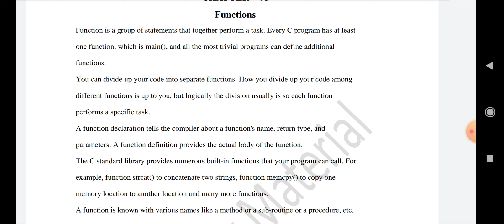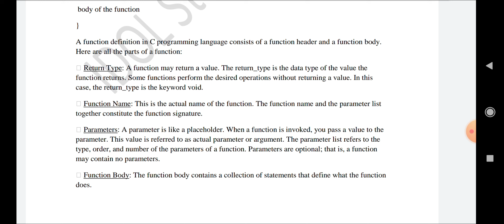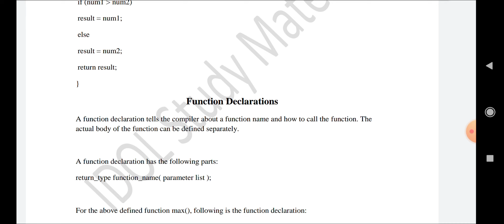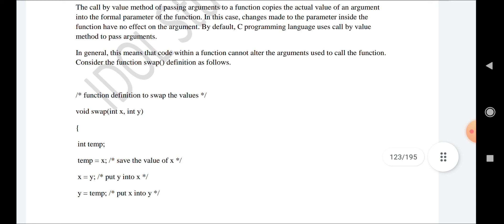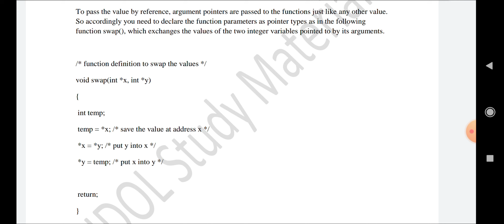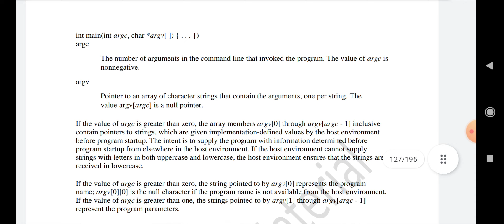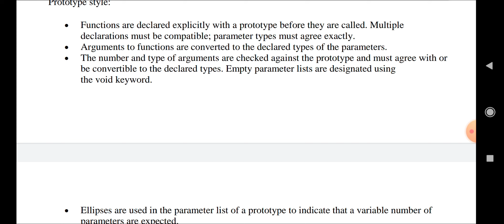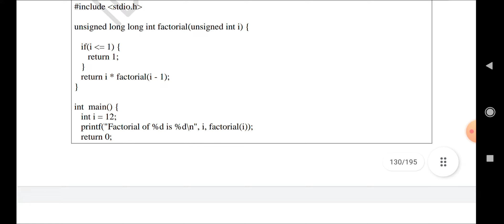Imperative-Programming CHAPTER – 08 Functions II FUNCTION PROGRAMMING IN C PROGRAMMING LANGUAGE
Hello friends hum apko bsc it mumbai university ki idol book of imperative programming ka chapter 1 laye hai book ka pdf mobile main download karne ke liye aap ye wala 30 second ka video jarur dekhiye